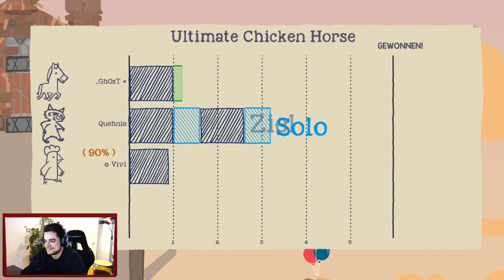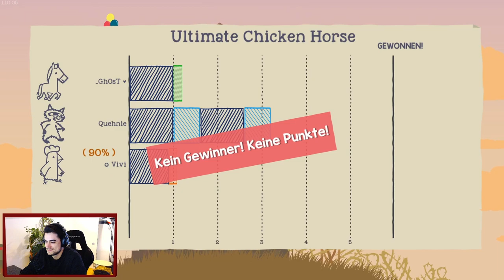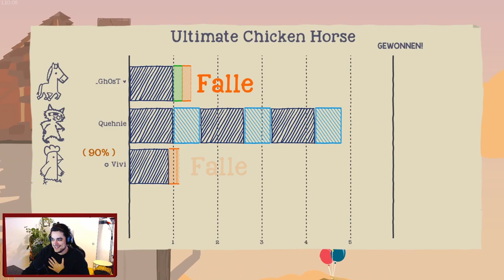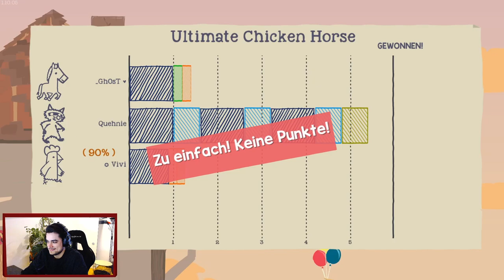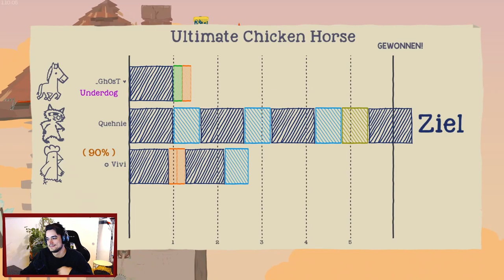Nicht in meiner Villa ! | Ultimate Chicken Horse 🦝 🐔 🐴 | ultimatechickenhorse letsplay #5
Nicht in meiner Villa.
Wollt Ihr andere Spiele sehen oder habt Verbesserungsvorschläge dann ab in die Kommentare !